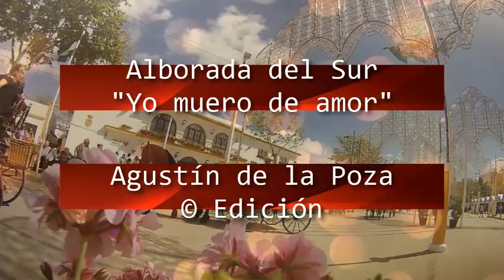Alborada del Sur , "yo muero de amor"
Alborada del Sur no ofrece un estallido de luz y alegría fresca para bailar la sevillana “yo muero de amor” en la Feria de Rota.